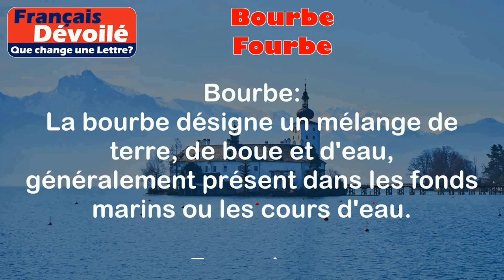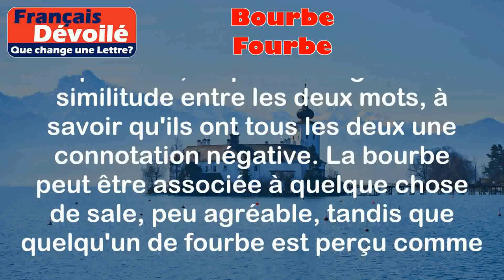Bourbe et Fourbe (Une Lettre)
Bourbe:
La bourbe désigne un mélange de terre, de boue et d'eau, généralement présent dans les fonds marins ou les cours d'eau.

Exemples:
- Les pêcheurs ont eu du mal à remonter leurs filets à cause de la bourbe qui s'était accumulée au fond de la rivière.
- Les bottes du promeneur se sont enfoncées dans la bourbe épaisse du marais.

Fourbe:
Le mot "fourbe" qualifie quelqu'un qui est trompeur, hypocrite ou qui agit de manière sournoise.

Exemples:
- Méfie-toi de cet individu, il est connu pour être très fourbe et manipuler les autres.
- Elle a joué un rôle fourbe en prétendant être ton amie pour mieux te trahir.

Différence:

La principale différence entre "bourbe" et "fourbe" réside dans leur signification. "Bourbe" est un terme désignant un mélange de terre et d'eau, tandis que "fourbe" qualifie une personne qui est trompeuse ou hypocrite.

Cependant, on peut souligner une similitude entre les deux mots, à savoir qu'ils ont tous les deux une connotation négative. La bourbe peut être associée à quelque chose de sale, peu agréable, tandis que quelqu'un de fourbe est perçu comme quelqu'un de peu fiable ou malhonnête.

En résumé, "bourbe" fait référence à un mélange de terre et d'eau, tandis que "fourbe" qualifie une personne trompeuse. Les deux mots ont une connotation négative, bien que dans des contextes différents.